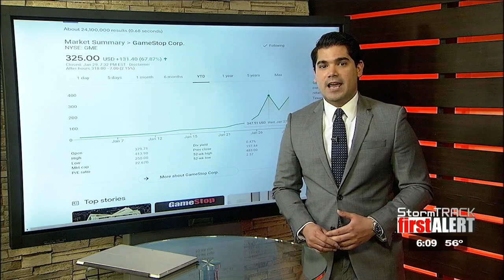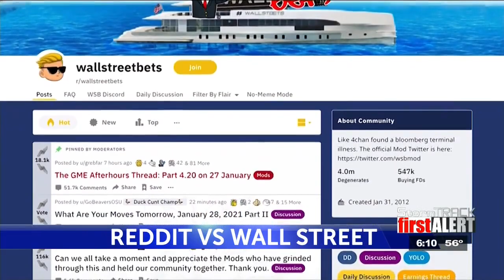Dow closes down over 600 points as GameStop soars